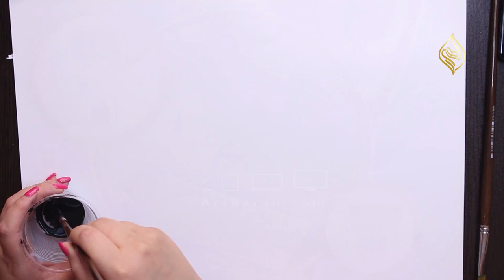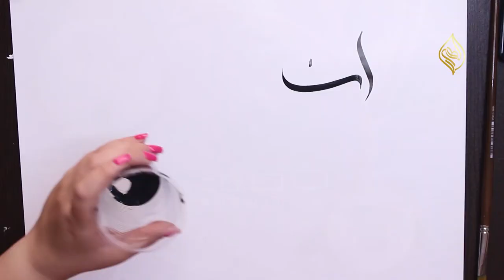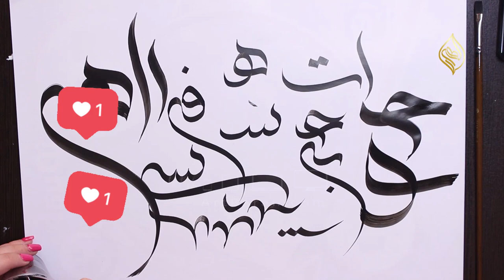آموزش کالیگرافی با قلمو/ کالیگرافی روی بوم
تو این ویدئو آموزش کالیگرافی با قلمو رو بهتون یاد میدم که بتونید کالیگرافی روی بوم رو انجام بدید. قوانین که تو اموزش کالیگرافی با قلمو روی کاغذ یاد میدم مواردی هست که در هنگام انجام کالیگرافی روی بوم با رنگ اکرلیک و یا مرکب باید رعایت کنید. با انجام و رعایت این نکات که مربوط به کالیگرافی پیشرفته هست شما میتونید تابلو کالیگرافی رو به بهترین نحو انجام بدید.
برای انجام کالیگرافی روی بوم شما به قلموهای سر تخت و یا سرکج نیاز دارید با موهای نرم نیاز دارید و هرقدر طول موهای قلمو کوتاهتر باشه کار با قلمو براتون راحتتره. من تو آموزش وسایل مورد نیاز برای کالیگرافی مبتدی و پیشرفته تمام موارد رو توضیح دادم که لینکش رو اینجا براتون میذارم👇👇

 من تو آموزشهای قبلی آموزش کالیگرافی با قلم رو کامل بهتون یاد دادم که اگه ندیدید لینکش رو اینجا براتون گذاشتم👇👇

👇👇از طریق لینک زیر میتونی کانال من رودنبال کنی و البته با این کارت من رو حمایت میکنی 👇👇

سلام دوستای خوبم من الهه میرافضل هستم و اینجا قراره با هم یه عالمه کارهای هنری جدید یاد بگیریم. تمام تکنیک های تابلو برجسته رو از مبتدی تا پیشرفته یاد میدم. آموزش کار با ورق طلا و اموزش تابلو برجسته با تکسچر و آموزش کالیگرافی با قلم از پایه تا پیشرفته نحوه استفاده از کاردک و قلمو تو نقاشی برجسته، آموزش آبستره و آموزش ترکیب رنگ و خلاصه کلی آموزش های پایه ای و پیشرفته رو بهتون آموزش